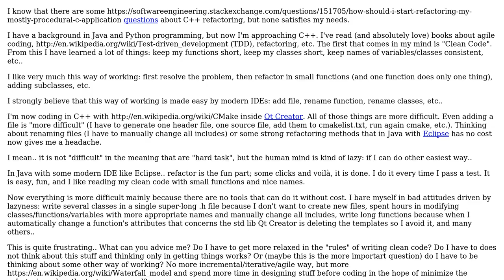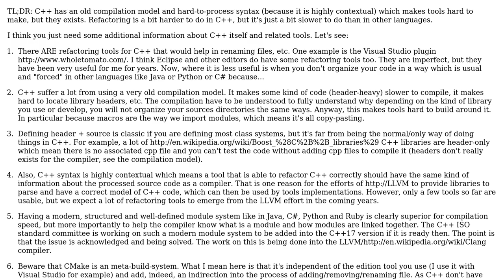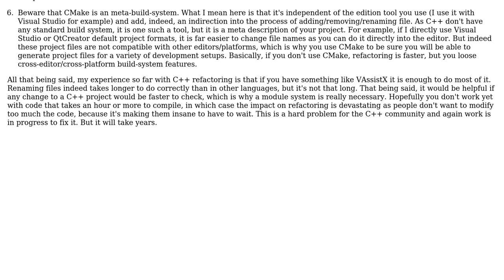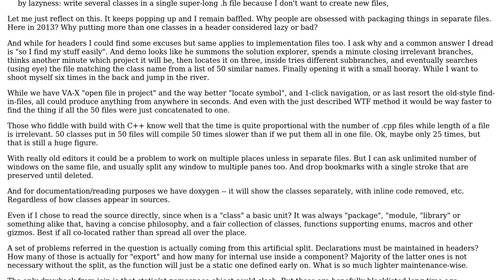Software Engineering: Refactoring C++ (2 Solutions!!)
Software Engineering: Refactoring C++

With thanks & praise to God, and with thanks to the many people who have made this project possible! | Content (except music & images) licensed under CC BY-SA | Music | Images & others | With thanks to user Peter Mortensen user nkint user Klaim user Balog Pal and the Stack Exchange Network Trademarks are property of their respective owners. You are responsible for your own actions.